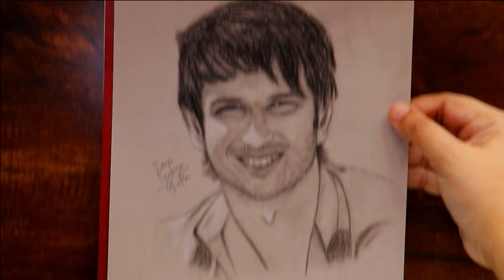Drawing Sushant Singh Rajput | Bollywood actor | Charcoal sketch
Medium used:
Charcoal pencils
Toned paper

Thanks,
Deepa